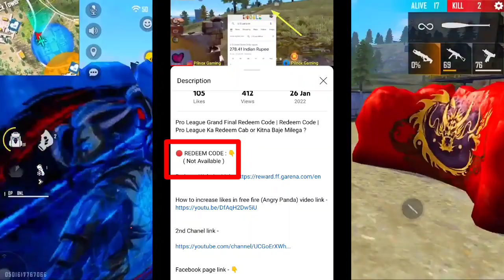FREE FIRE REDEEM CODE TODAY | NEW REDEEM CODE FREE FIRE | FFPL REDEEM CODE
🔴 REDEEM CODE : 👇
     FFPL72XC2SWE

2nd Chanel link -

Background Gameplay Credit : 👇

Channel Name : BNL

MY SELF
MY NAME - SAIKAT MONDAL
MY DEVICE - POCO M3
RAM/ROM - 6/128
Free Fire I'd - ᗪGㅤꜱᴀɪᴋᴀᴛㅤ✓
Free Fire I'd Code -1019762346

ALOK vs DIAMONDS Best Clash Battle how will  win Gameplay Garena Free Fire Live Streamer from India Killing Player with LOUD Volume Spy Like James Bond 007 Level Up to 70.

1.Garena Free Fire Indonesia
2.Garena Free Fire Brazil
3.Garena Free Fire Brasil
4.Garena Free Fire India
5.Garena Free Fire Saigapore
6.Garena Free Fire Thailand

Pilnox Gaming is here to helping you for total new event details, new update , tips and tricks , knowledgeable video of garena free fire with loud volume ..

free fire bundle redeem code today,

para SAMSUNG,A3,A5,A6,A7,J2,J5,J7,S5,S6,S7,S9,A10,A20,A30,A50

24kGoldn - Mood ❤️ ( FreeFire Highlight)